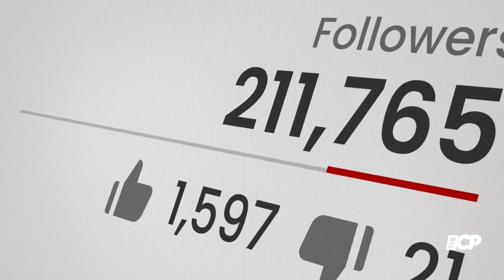Genie Bouchard, the most beautiful tennis player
Eugenie Bouchard, during her period of absence from tennis courts, from March 2021 to August 2022